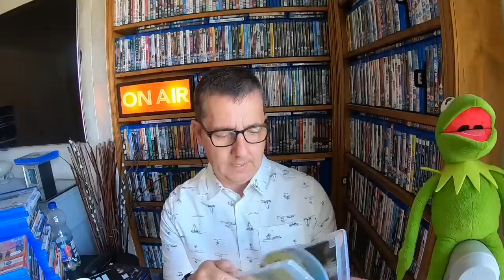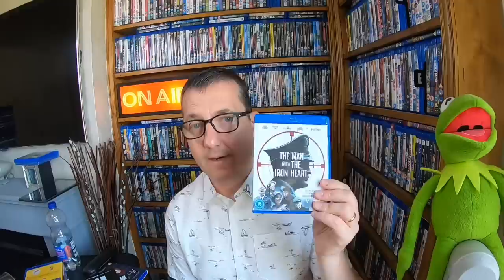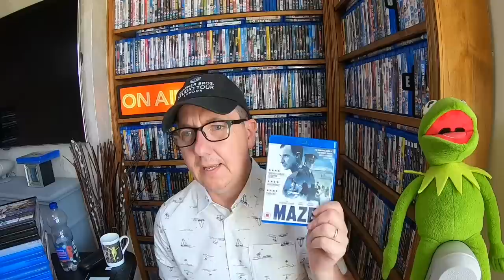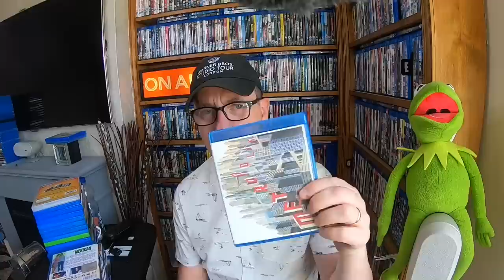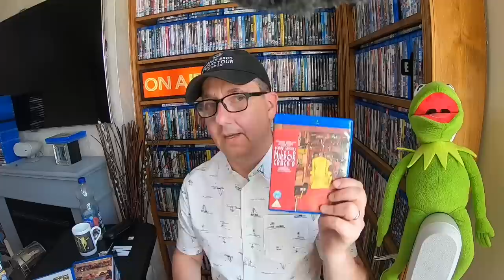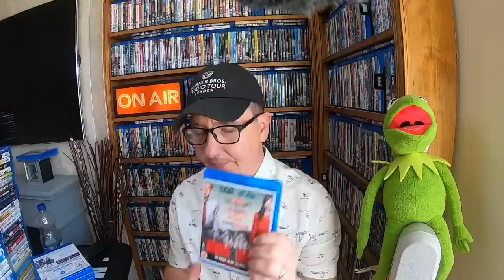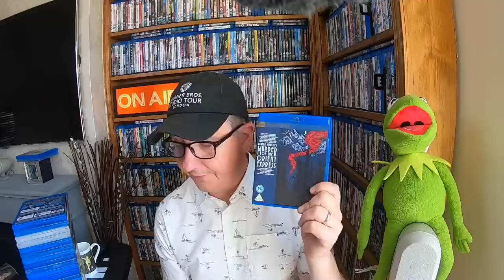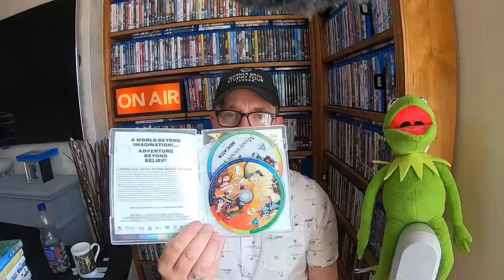Entire bluray collection (The M’s)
Hi everyone, this is my complete collection of the M’s as of May 2019. Hope you enjoy!